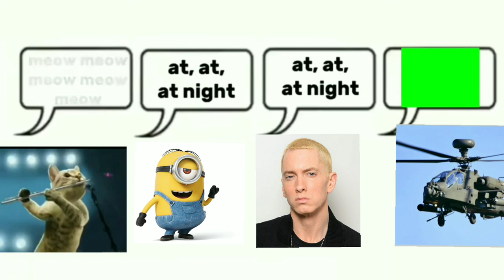day and night